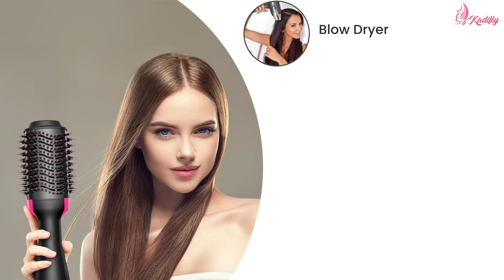KadiFly 4-in-1 Multi-function Hair Dryer, One Step Blow Dryer Brush, Styler and Volumizer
Dry Hair and Style at the same time and Remove the need for further Heated Stylers.

Style and Dry in One Step : Style, Dry & Volumize Your Hair in 10-20 minutes, Max Drying Power with 30% Less Frizz and helps reduce hair damage.

The barrels are made out of metal coated in ceramic, it have ceramic bristles and wiry bristles. The ceramic coating is great for creating smoothness and adding shine. They are a good choice to straighteners and curling irons.

3 levels of heat to create different hairstyles for you. LOW: High wind speed and low temperature, suitable for summer use. The MIDDLE:: low wind speed, medium temperature, suitable for combing and styling. The HIGH: The wind speed is high, the temperature is high, and it is used in winter to dry hair quickly.

The Ionic technology is responsible for keeping hair frizz free, shiny and moisturized. This styling stick can be taken anywhere. Perfect for home, travel, vacation and even office use. The oval-shaped brush prevents hair from tangling, and the rounded edges help add volume to the hair.